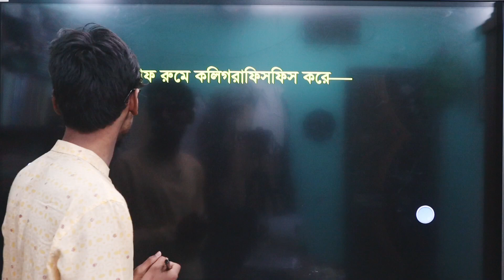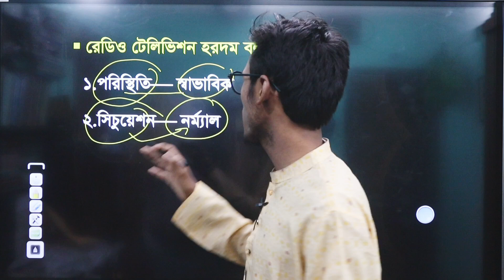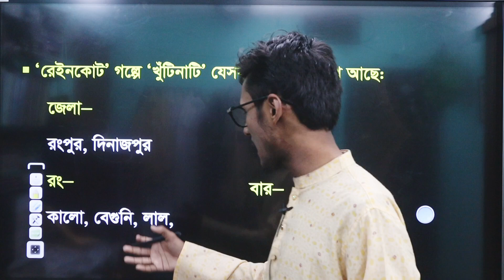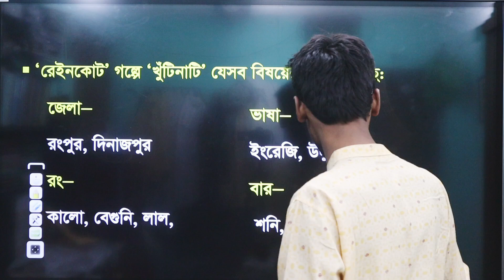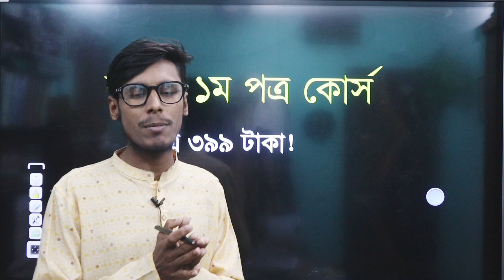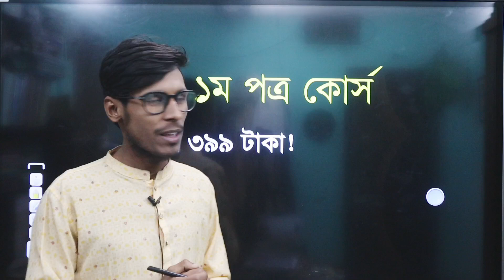রেইনকোট HSC BANGLA 1ST